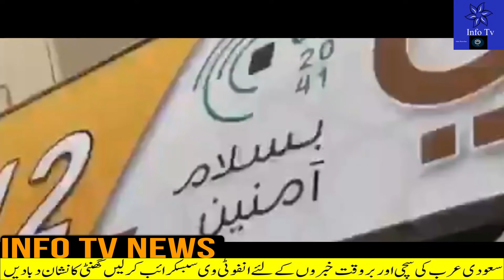Breaking Saudi News Today Live Including Flights Suspension for India & Pakistan|Saudi News Now Urdu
Breaking Saudi News Today Live Including Flights Suspension for India & Pakistan|Saudi News Now Urdu#saudi_news
saudi news today July 29 2021,
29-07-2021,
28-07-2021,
saudi news today July 28 2021,